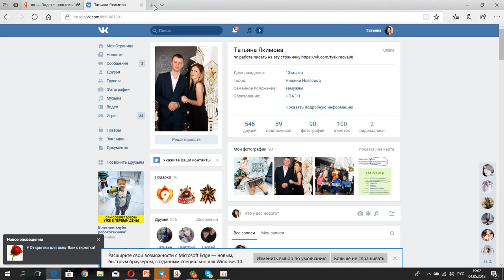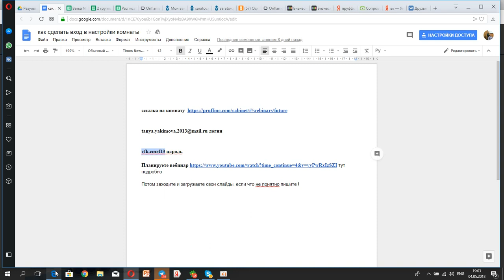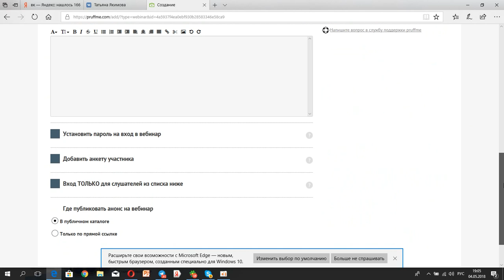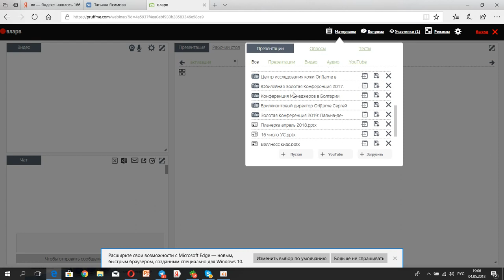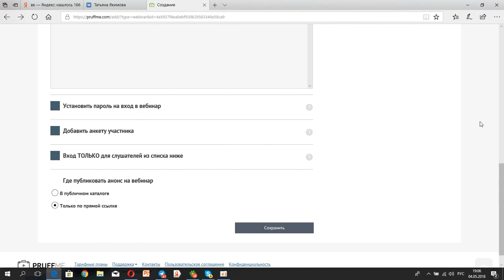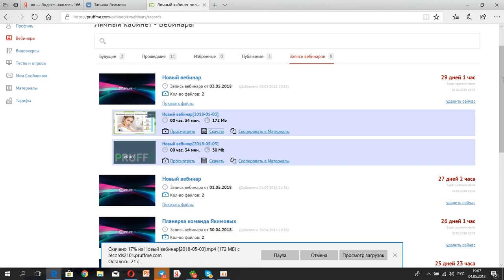как работать в вебинарке пруфми